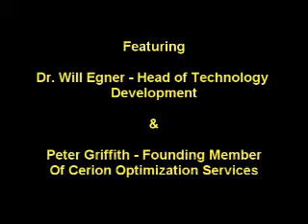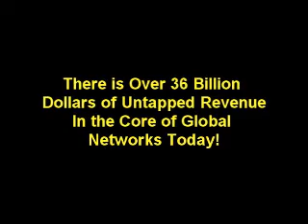Understanding Core Wireless Network Optimization - Part 1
In this video Dr. Will Egner and Peter Griffith discuss the impact of IP on global wireless / cellular networks.